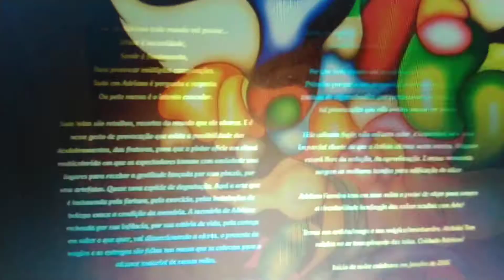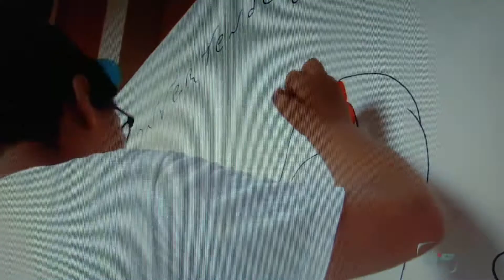Exposição Adriano Figueiredo Ferreira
Programa VIP